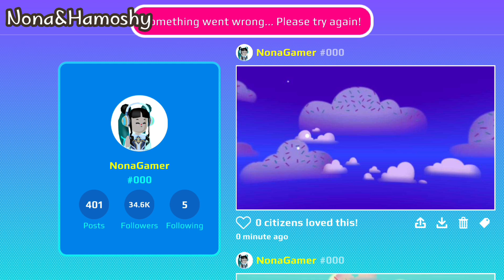الشاشة رجعت الى pkxd ولفترة محدودة لحقوااا عليها🤩😱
الشاشه رجعت ال pk xd  تحديث عيد ميلاد اللعبه الرابع
نونه وحموشي
نونه جيمر
نونه كيمر
نونه قيمر
حموشي جيمر
nona gamer
nona hamoshy
hamoshy gamer
Hamoshy Gamer
PK XD
pk xd نونه وحموشي
pk xd اطار الصور
pk xd تحديث عيد ميلاد اللعبه
pk xd spoilers